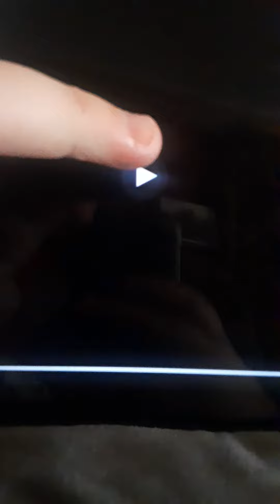Regular Show Mordecai's Do Over